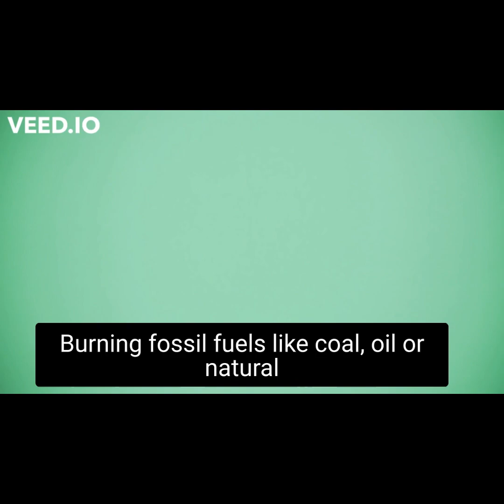GEPNE protect environment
Governments across the globe are working to reduce the amount of greenhouse gases (GHGs) released into the atmosphere by implementing stricter regulations and eco-friendly policies.